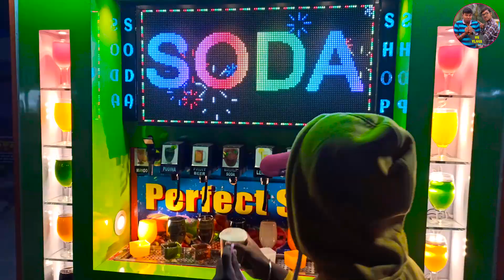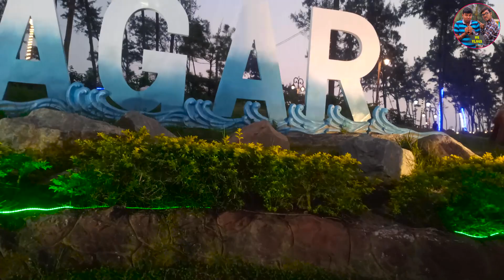হাবলু গবলুর দীঘা Vlog Part2😛😛|| হাবলু এ কি অবস্থা 😭😭|| HabluGoblur Digha Vlogs || HabluGoblu Vlogs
অবাক জলপান কেমন লাগলো comment করে জানাও

হাবলু গবলুর কাঁচা বাদাম Challenge ভিডিও কেমন লাগলো comment করে জানাও ,